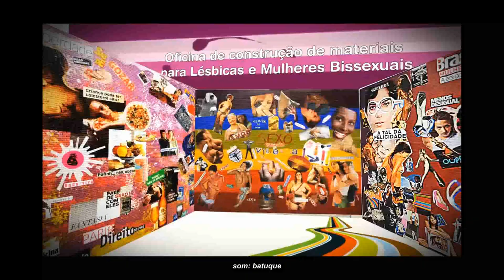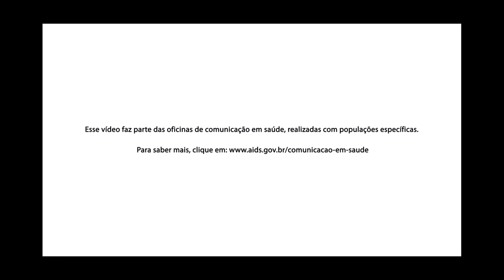Oficina de Comunicação em Saúde para Lésbicas e Mulheres Bissexuais - Brasília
A Oficina de Comunicação em Saúde para lésbicas e mulheres bissexuais buscou construir subsídios para a construção de materiais de comunicação, a partir de suas ideias e concepções. Para isso, representantes de movimentos sociais lésbicas e mulheres bissexuais, pesquisadoras, artistas e representantes governamentais reuniram-se em junho de 2012, em Brasília (DF). Pela primeira vez, elas serão protagonistas de uma estratégia de comunicação governamental, na busca de visibilidade, do reforço e da promoção dos direitos humanos e do enfrentamento às DST, Aids e Hepatites Virais.